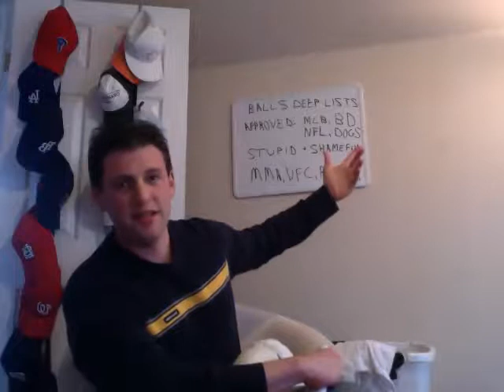Balls Deep EP 31: Whats it like to be raised in Dallas and who would win if Vernon Davis fights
Balls Deep addresses life on the streets of nodo and whats ok and what is not. NOT OK: Romney and UFC. OK: Mlb, nfl, dogs